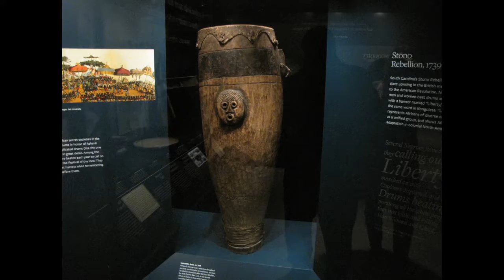Bethany Baptist Church African American History trip